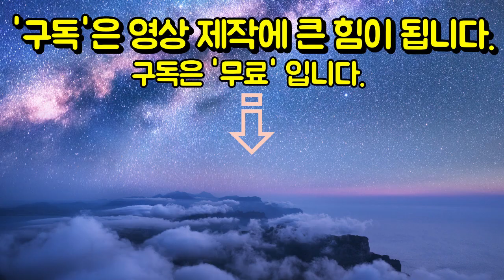베트남, 휘발유고시가 조정간격 10→5일 단축 추진…가격변동 즉시 반영 | 베트남뉴스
베트남 공상부가 국제유가 변동을 즉시에 반영할 수 있도록 휘발유 고시가격 조정간격을 현재의 10일에서 5일로 단축하는 방안을 추진하고 있다.